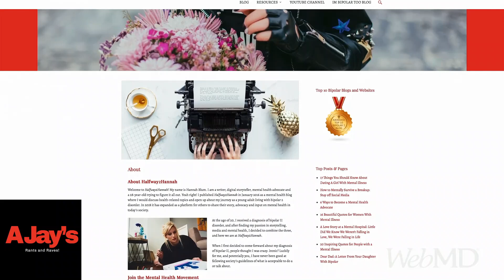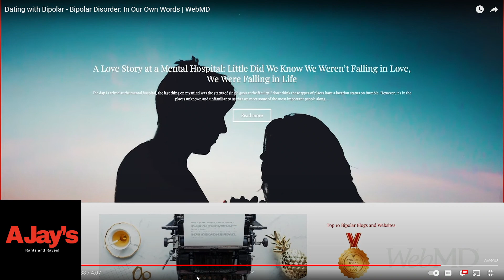Men should NEVER date women with mental health issues!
Today we look at a video where a woman discusses how hard it is to date with bipolar disorder.  Don't date these type of chicks, guys!!